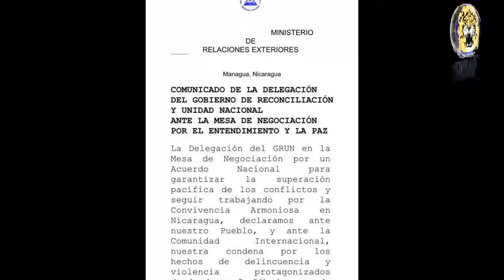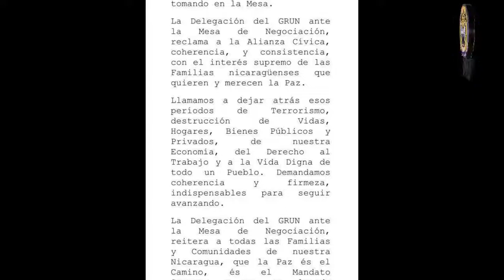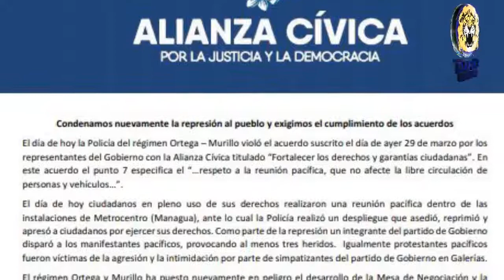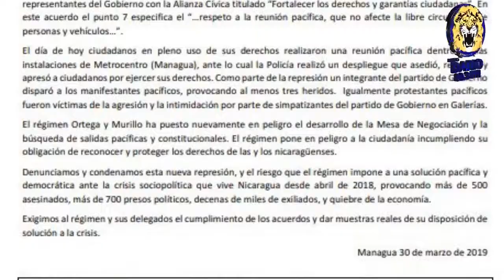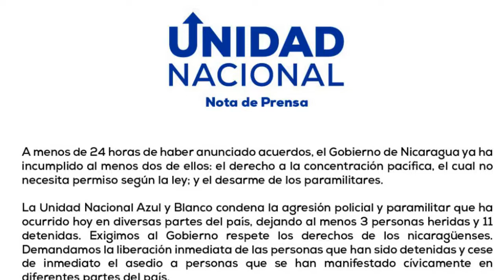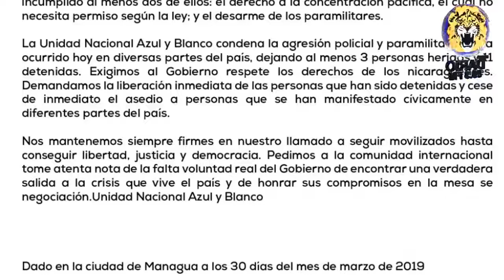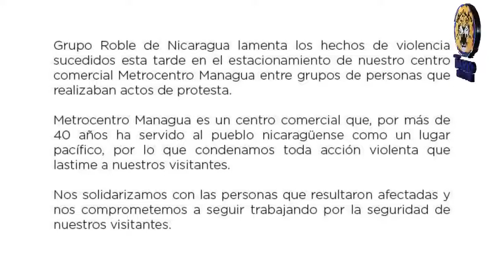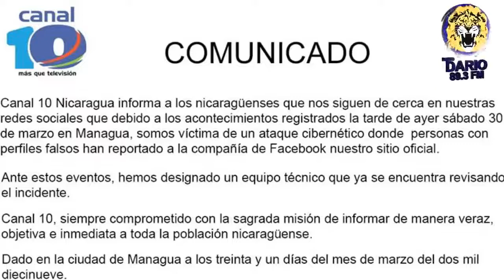Noticias en la Mañana, Lunes 1 de Abril 2019